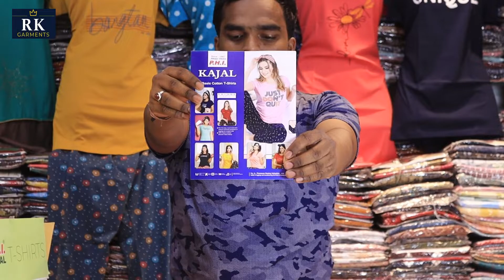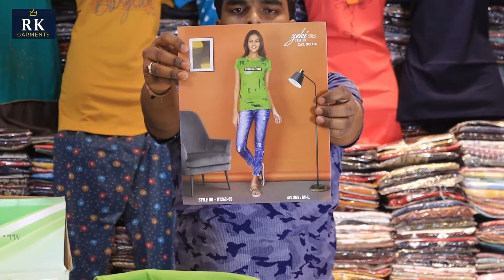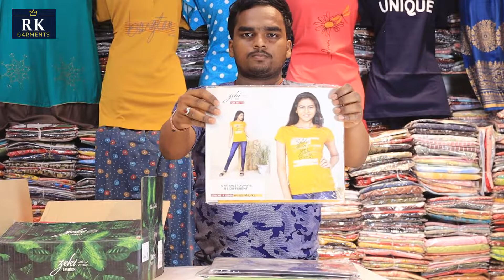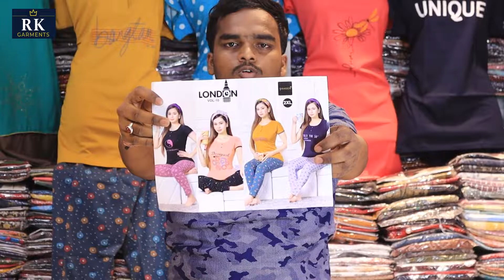లేడీస్ షర్ట్స్ డిజైన్‌లు/ఆడపిల్లలుమరియుమహిళలకు జీన్స్ టాప్ డిజైన్జీన్స్ టాప్ డిజైన్ చిత్రాలువిజయవాడ